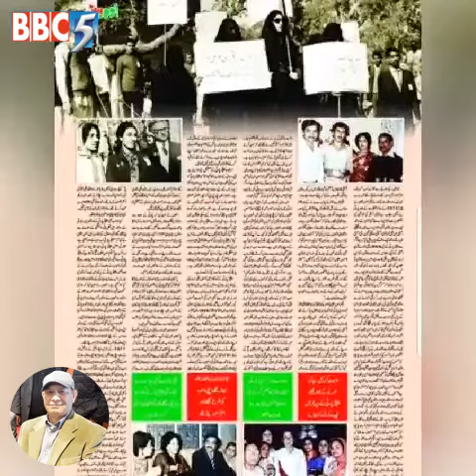Samia Usman Fatah first woman to be elected Senator - Tahir Chaudhry Review her Pics History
Samia Usman Fatah (born 28 July 1940) is a former politician from Pakistan. In 1973, she became the first woman to be elected to the country's Upper House, the Senate. Fatah came from Gujrat (Pakistan) and was born into a middle-class family. She completed her schooling. She is married to Sheikh Usman Fateh. Fatah and her husband were both founding members of the Pakistan People's Party (PPP). Her husband, however left the party in 1972.[2] In 1968 she was appointed President of PPP's Women's Wing for the District of Gujrat. A PPP candidate, Fatah was elected on a general seat in 1973. This made her the country's first woman senator and the only one during her tenure. Taking the oath on 6 August 1973, she served one term between August 1973 and August 1975. During her tenure, she served on the Committee on Finance, Planning and Development of the Economic Affairs and Statistical Division. Again on the PPP ticket, Fatah was elected to the National Assembly of Pakistan on a special seat in 1977. In February 1975, Fatah was part of Prime Minister, Zulfikhar Ali Bhutto's entourage on his official visit to the USA. She organised protests and demonstrated against the military dictatorship of Zia-ul-Haq in 1977.